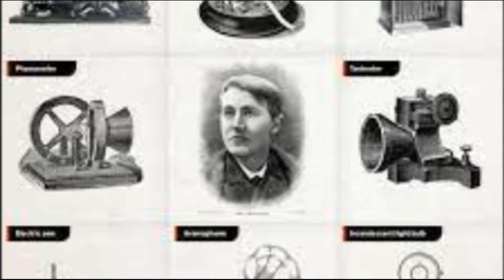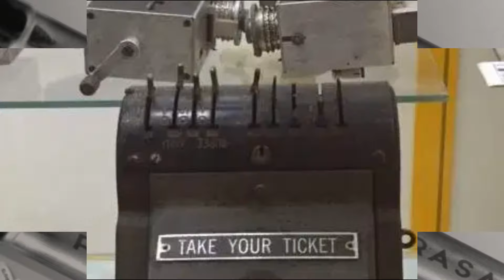Edison of India( భారత దేశపు ఎడిసన్)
GD Naidu